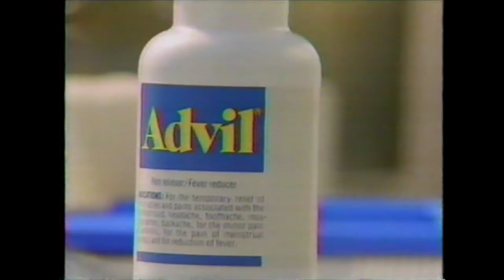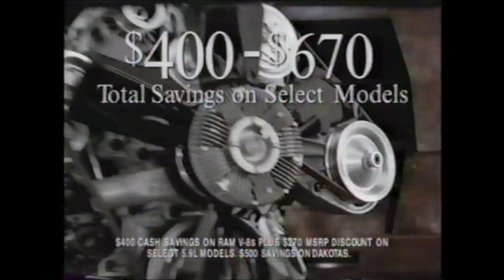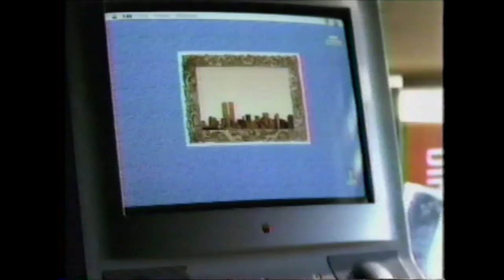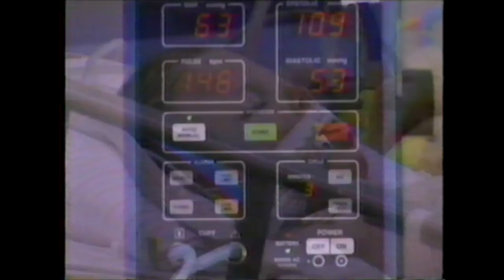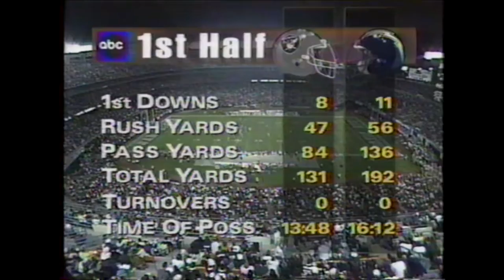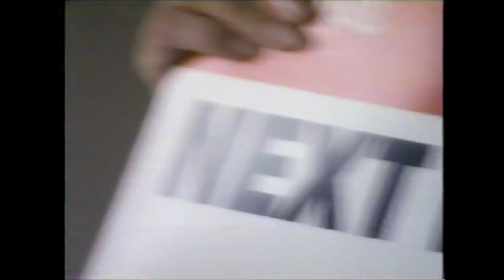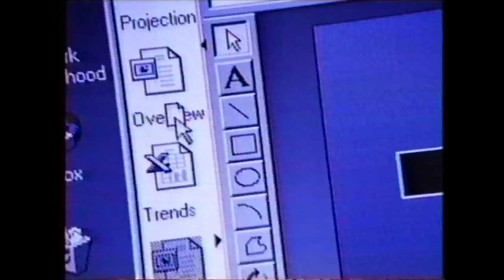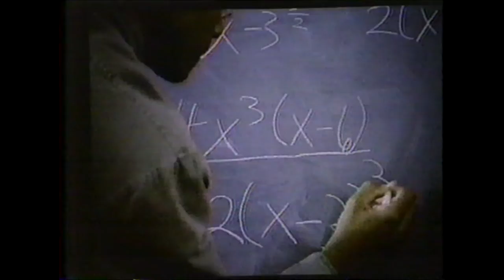Oakland Raiders at San Diego Chargers November 27th, 1995